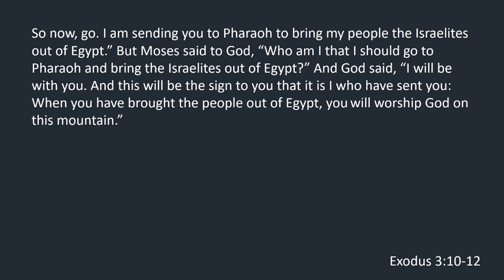The Promise of Presence | Exodus 3:10-12 (Part 4 Promises of God series)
When God gives an assignment, one of the most common reactions is fear due to feelings of inadequacy or unworthiness. The  Lord calms us down by simply telling us that He will be with us. No promises of sunny skies or lack of confrontation but the assurance of His presence!